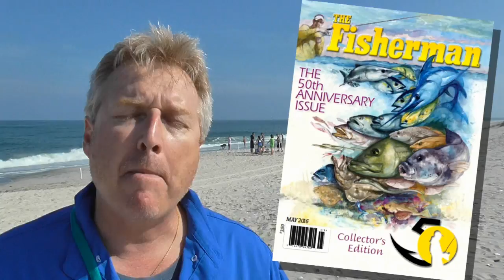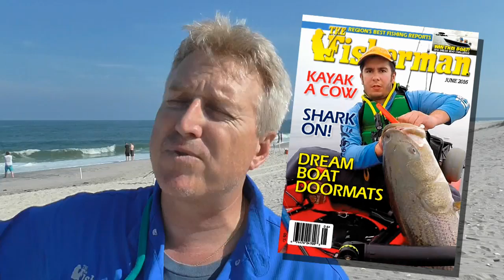June 2, 2016 New Jersey/Delaware Bay Fishing Report with Jim Hutchinson, Jr.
The crew of the "Just Got Reel" with Mike Salah, Brett Glatfelter and Amber Kelly all from Wilmington, DE, and Scott Binsfeld of Philadelphia, PA, boated a 297-pound thresher shark at the Old Grounds over the Memorial Day Weekend, weighed in at Hook ‘Em and Cook ‘Em.

The coastal bunker schools continue getting harassed by monster stripers, and obviously it’s worth keeping an eye out for those whiptails in the mix too from this point on!

Two immense stripers reported along the Jersey Shore since our last report, including a 51-pound bass in the North Wildwood surf and a near 53 taken along Ocean County stretch from Barnegat to Manasquan which is where much of the trolling and liveline bite can be found this week.

First official doormat fluke of the season topping 13 pounds comes out of the Reach Channel in Monmouth County, while Cape May County jetties are giving up good numbers of Dream Boat quality weakfish.

With all this inshore action coming alive now, it is worth a note to add that the tuna bite is beginning to take shape with bluefin being taken off the Jersey Coast and yellowfin reported in the southern canyons off the DELMARVA coast.

Get the comprehensive reports for the week from the New Jersey, Delaware Bay region